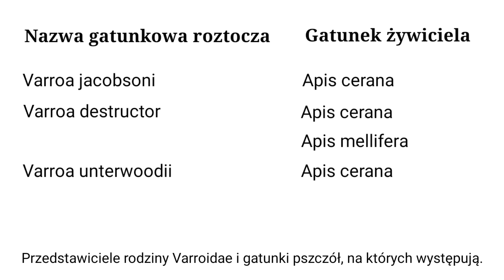Varroa destructor genealogia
Varroa destructor
Varroa destructor
 @Dolnośląskie Miody

Hej witam Was w kolejny odcinku na naszym kanale YouTube pod nazwą Dolnośląskie Miody. Serdecznie zapraszam do oglądania filmu pod tytułem "Varroa destructor -genealogia". Chciałem przekazać Wam kilka ciekawych informacji związanych z pochodzeniem gatunkami i ogólną harakterystyką Varroa destructor. Zapraszam do śledzenia tematu w kolejnych odcinkach przekażę Wam większą ilość informacji związanych z tym pasożytem pszczelim.

Hello, welcome to the next episode on our YouTube channel called Dolnośląskie Miody.  I cordially invite you to watch the movie entitled "Varroa destructor -genealogia".  I would like to provide you with some interesting information related to the origin of species and general characteristics of Varroa destrucktor.  Feel free to follow the topic in the next episodes, I will provide you with more information related to this bee parasite.